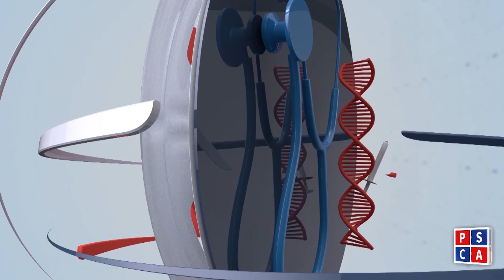Why Study International Relations? Dr. Mariam Azam Shares Her Expertise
Assistant Professor International Relations from Lahore College for Women University Dr. Mariam Azam will tell us about, why the study of international relations is important? How much effective international relations is for the security of citizens? After taking the education of international relations which professions students can join?